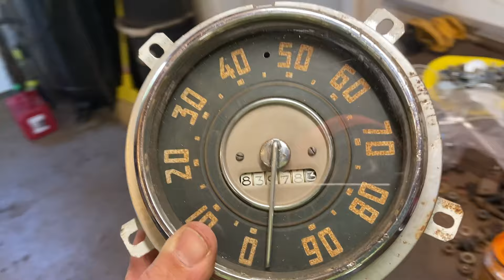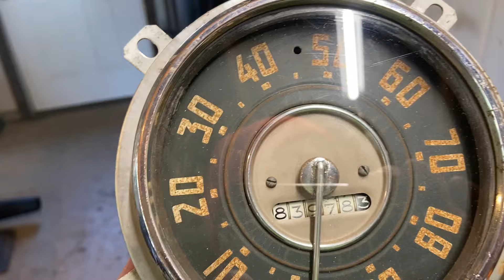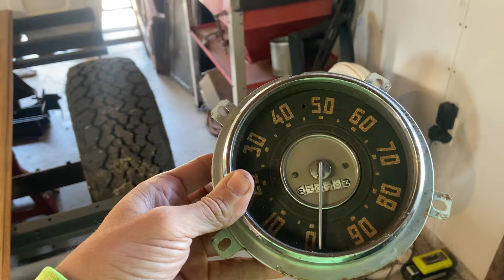1951 Chevy Suburban Cheap Project Updates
In this video I continue working on the 1951 Chevy suburban and show you some things you can do to keep the costs down on a restoration. I fix the speedometer needle on the gauges. I also show you how I fix the lower splash panel I picked up at Fall Carlisle swap meet. I pull apart the grill to get it ready to paint. I talk about my engine swap options and try to decide LS or which 6 cylinder to power this old suburban.